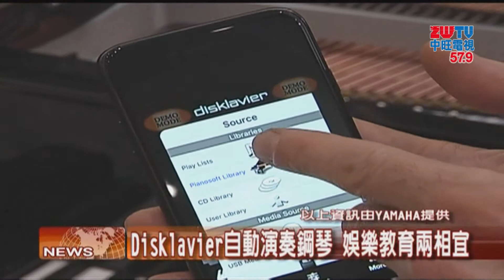2017.12.04中旺新聞-1 雅馬哈「多元化」驚艷洛城車展 自彈鋼琴吸睛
堪稱「跨界天王」的雅馬哈品牌，以多元化和高質量的商品，被民眾熟知。近期在洛杉磯車展上，雅馬哈帶著多種創新產品，向民眾全面展示企業的文化和理念，並積極宣傳旗下的不同產業。